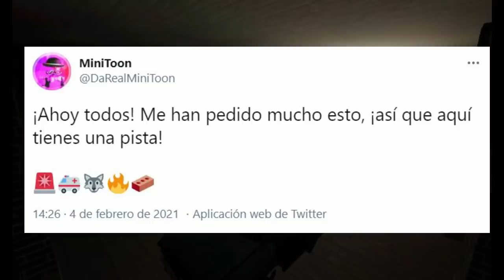LAS NUEVAS PREDICCIONES DE PIGGY BOOK 2 CAPITULO 6 - (NOTICIA)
Bueno chicos . Sean Bienvenidos a este video en el cual hablare la historia de Piggy Book 2 en donde mencionare algunas teorías  y Noticias sobre la historia de Piggy y Sobre los nuevos acontecimientos que se acercan.

Si te gusto agradecería tu like

Gracias :v/